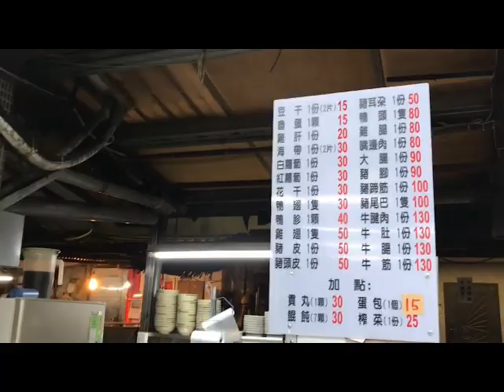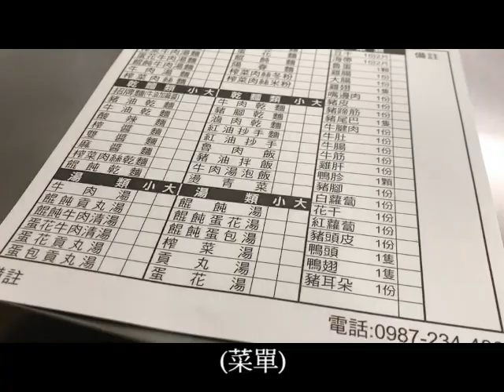日本第一男公關羅蘭來台也來吃的小吃店 / 日本一の男性PRが台湾にやってくる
追蹤我們的IG: foodhunter606

● [吃] 可以講究為什麼要將就!!
●有一說一 最公正的美食頻道
●從平價小吃到米其林餐廳 將一一為您介紹
★總分五顆星★
評分:
環境:★★★
美味:★★★
服務:★★★
CP值:★★
東引小吃店
網站 :
地址： 南京東路五段291巷20弄3號
營業時間：  上午11:00 – 凌晨04:00